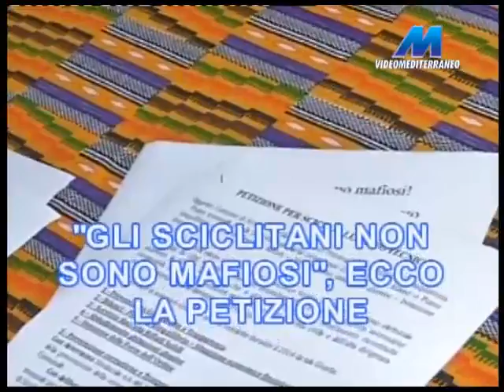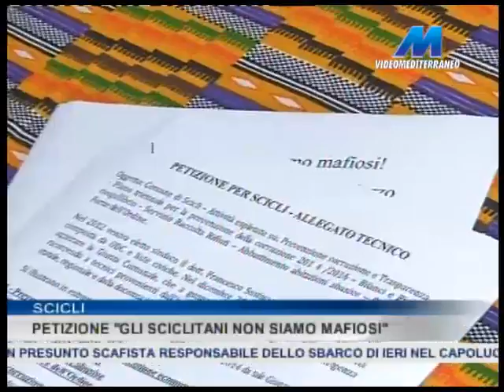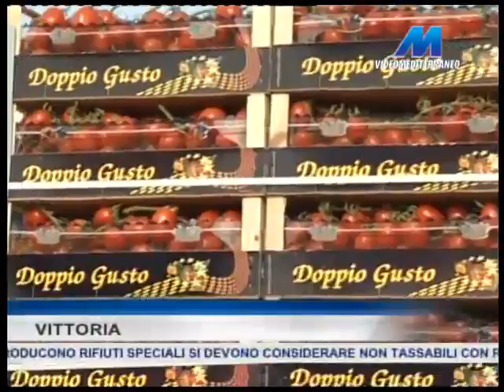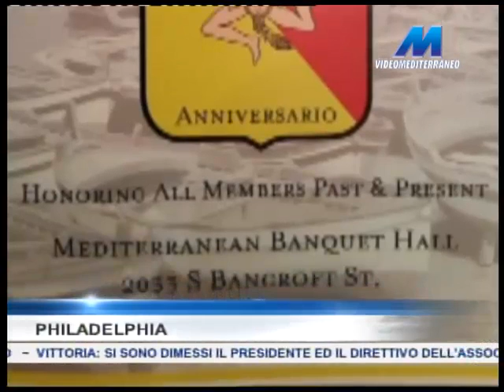MTG 19:45 DEL 21-03-2015